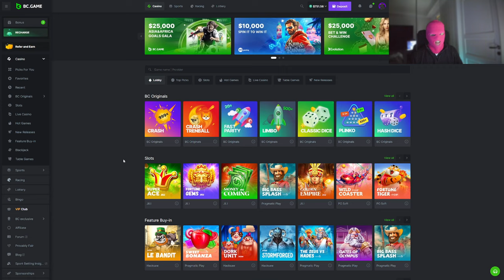MY BEST BONUS OPENING EVER... $250,000 INSANE CASHOUT!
BY FAR MY WORST AND BEST BONUS OPENING AT THE SAME TIME, THIS WAS JUST INSANE!